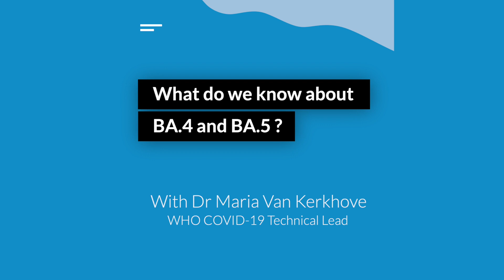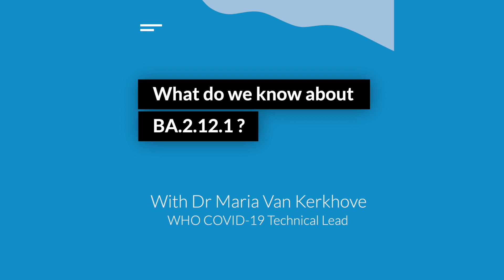Q&A about the sublineages of the COVID-19 Omicron variant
WHO COVID-19 Technical Lead Dr Maria Van Kerkhove answers questions about the sublineages of the Omicron variant and how WHO is tracking this virus that causes COVID-19.